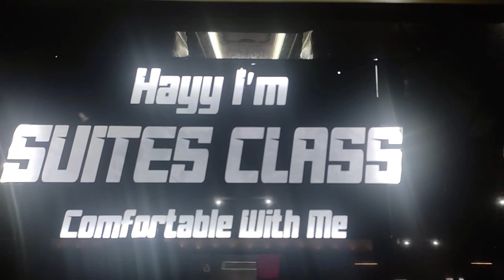Bis Handoyo Suite Class, Sleeper Bus Cepat dan Nyaman dari Jakarta -Temanggung -Magelang -Yogyakarta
Yang masi penasaran dengan sleeper Bus jurusan weleri, temanggung, magelang, muntilan , dan yogyakarta. Ini salah satu PO yang ngasi layanan Sleeper Bus utk rute tersebut. Kelebihan dari layanan Bus Handoyo ini adalah durasi waktu perjalanan. Berangkat pukul 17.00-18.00 sesuai kondisi lalu lintas menuju pulogebang. Sampai Jogja bisa pukul 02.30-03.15 dini hari. Bus cukup ngebut tapi bukan yang ugal ugalan bejek dan seset sesetan. Namun demikian utk akomodasi sekelas suite class bole dibilang alakadarnya krn tdk ada Audio video on demand, tidak ada usb charge (namun sejak bulan maret ini mulai disediakan colokan kabel khusus charge HP yang tidak diperkenankan powerbank/laptop). Harga tiket 325 ribu untuk senin sampai kamis dan 350ribu untuj hari jumat - minggu.